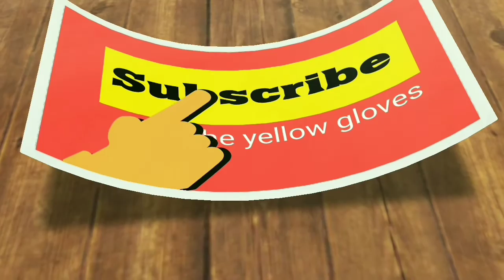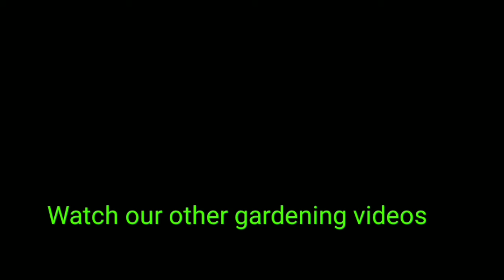See what happens when you put Earthworms in your garden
Importance of earthworms in soil
Earthworms are very beneficial to soil and improves plant growth.
Get bigger Rose blooms.
Earthworms help to increase the amount of air and water that gets into the soil
Earthworm activity increases water drainage.
increase nutrients.
This works for me and my garden.